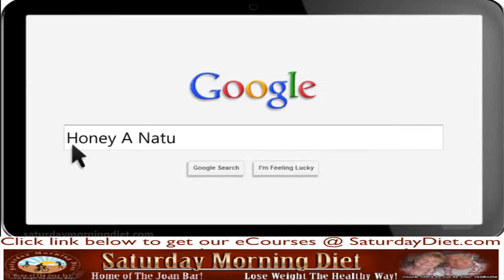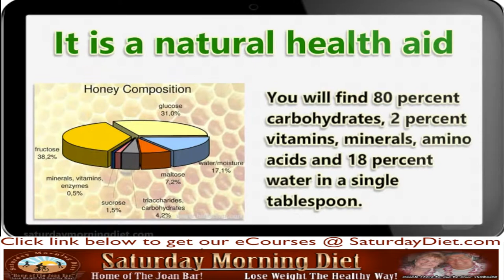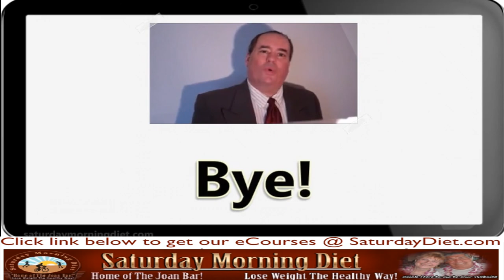Honey A Natural Health Tonic For Health & Weight Loss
Weight Loss: It is true that honey has more calories than sugar, but when honey is drank with warm water, it will help in digesting the fat stored in your body.
Also honey with lemon juice as well as honey and cinnamon help in reducing weight.